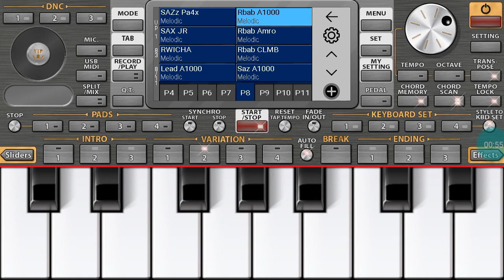INSTRU Cheb Djawade Live By Org 2021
/ لاتنسى الإشـتـرَاك فـي الـقـناةَ فضـلا مـنـك /

🔔INSTRU Cheb Djawade Live By Org 2021🔔,INSTRU Cheb Djawade Live By Org 2021

org 2020,
org 2020 rai,
org rai,
org 2021,
org 2020 rai تعليم,
organisation cuisine,
org 2020 rai تحميل,
org allaoua amrouche,
org abdou sghir,
org akil,
org android rai,
org algerie,
org application,
org bello,
org barwali,
ong bak,
ong bak اسم الفيلم,
org bakhta,
b organisé,
borga,
b organic,
b&m organisation,
c organizer,
c-organizer professional,
org çiftetelli,
org despacito,
org dance monkey,
org dz,
org djalil palermo courage,
org djalil,
org dv3,
org dadoo 25,
d'orgeix,
d'orge,
d'organiser,
d'orgeix les mains,
d'orgeix equitation,
d'orgeix dresser c'est simple,
d'organe,
d'orgueil,
org egyptien,
org ertugrul,
org english songs,
org erik dalı gevrektir,
org billie eilish,
efit,
e-kabalah-org,
org fou,
org faded,
org funcraft,
f organics,
org gasba,
org guitar,
org gem,
org gnawa,
org gta san andreas,
org galaxy,
g. orgill,
gs orgen,
org hasni,
org hindi,
org idir,
org iphone,
org instru,
org instrumental,
org ios,
org instrument,
i origins,
org jdid,
org joker,
org jw,
org jaw tounsi,
org jbala,
j'organise l'anniversaire,
org kabyle,
org kabil,
org kabyle matoub,
org khaled,
org lessons,
org lovely,
org lemon,
l'orge,
l'organe,
l'organe de corti,
l'organza,
l'organisation,
l'orgueil,
l'orge pour maigrir,
l'organisme humain,
org medahat,
org madahat,
org manini,
org matoub,
org mobile,
org music,
org masri,
org mohamed benchenet,
m organisation,
morgz,
m'organiser jul,
morgan wallen,
morgz mum,
original m,
org new,
org nani,
org nti sbabi,
org naili,
org nayda,
org nbi3 zatla,
org nador,
org nasıl çalınır,
n organic,
n'zoth orgrimmar,
org ouen,
org oriental,
korg organ,
org omar 2018 chaabi,
org oussama,
o organ,
o orgulho,
o organics acai,
org öğrenme,
org önerileri,
org öğreniyorum,
org öğrenmek,
org piano,
org pc rai,
org pro,
org piano 2020,
org piano rai,
org pc 2020,
org pirates of the caribbean,
org pc kabyle,